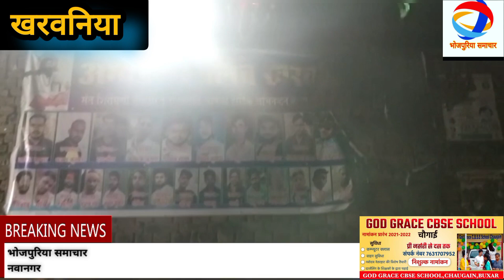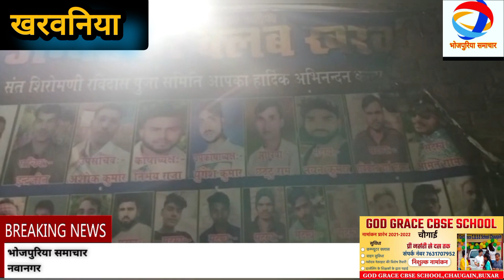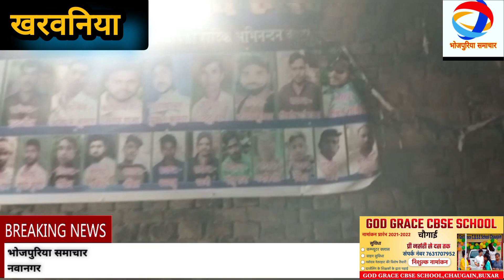नवानगर=संत रविदास पूजा में भीमराव अम्बेडकर के पोस्टर पर पेट्रोल डालकर जलाया ! दो लोग गिरफ्तार !